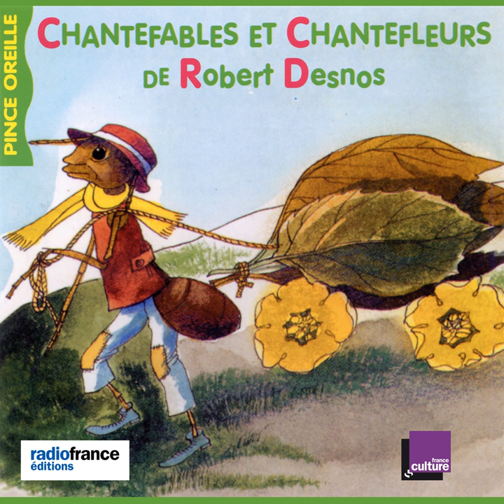La sauterelle. Le papillon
La sauterelle. Le papillon · Anne Alvaro · Alain Debruyne · Axelle Denis-Linton · Laura Diez del Corral · Enrico Di Giovanni · Valli Eshler · Jean-Paul Farré · Wu Haï · Françoise Henry-Cumer · Malek Kateb · Didier Mauberty · Laurence Mayor · Mouss

Chantefables et Chantefleurs de Robert Desnos (Collection Les histoires du Pince Oreilles)

Lyricist: Robert Desnos